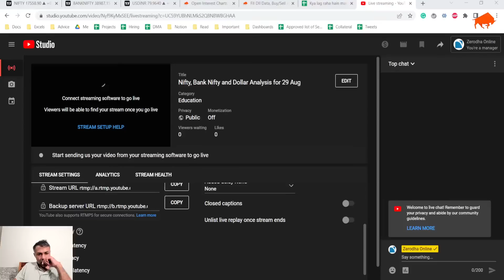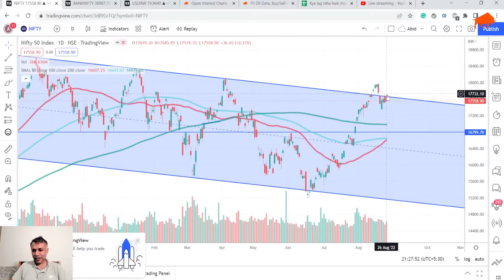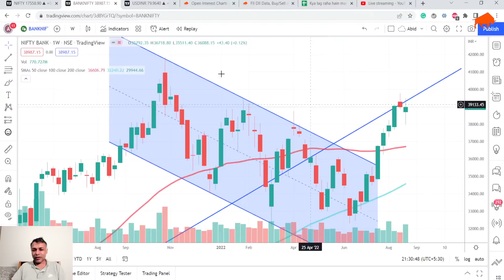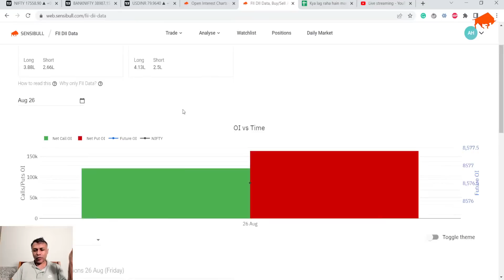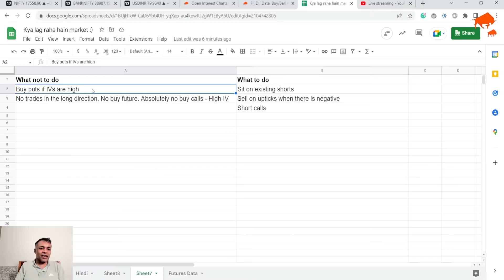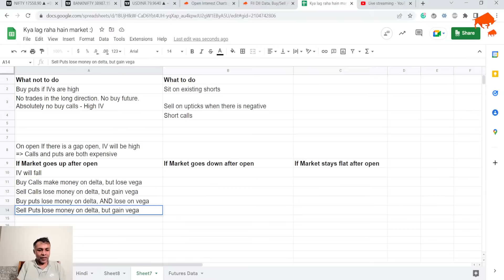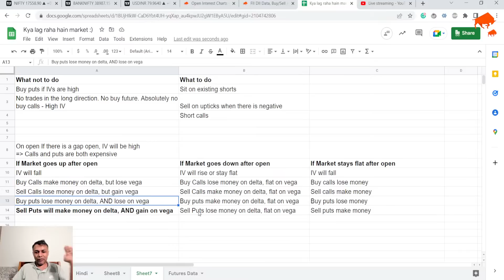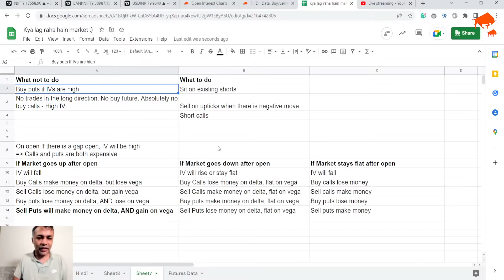NIFTY BANKNIFTY Dollar Analysis for 29 Aug